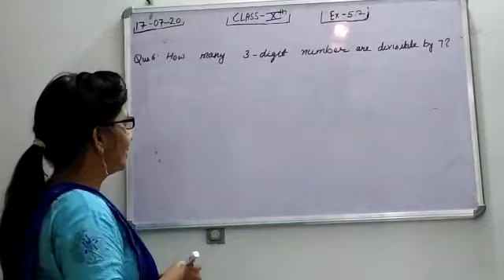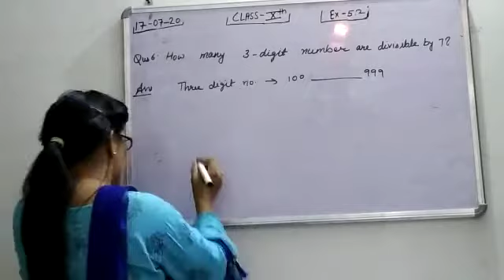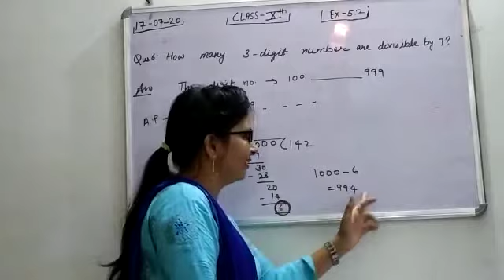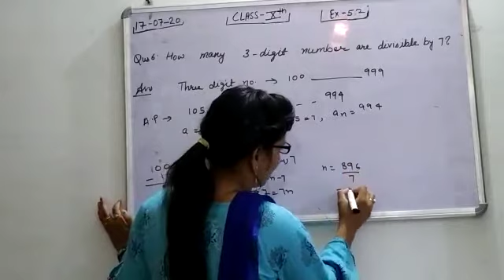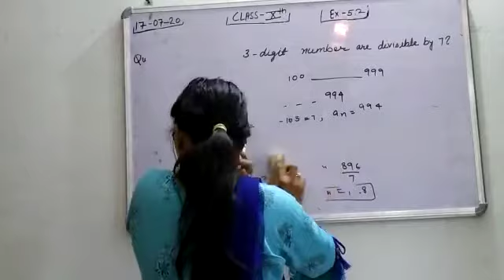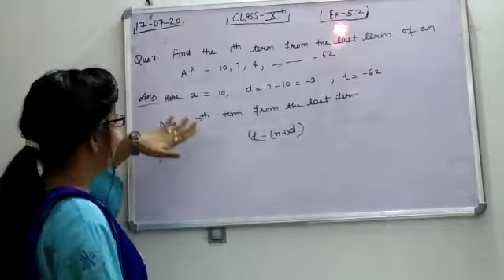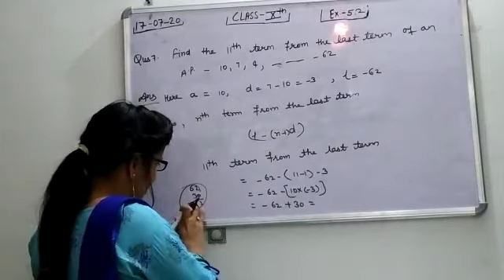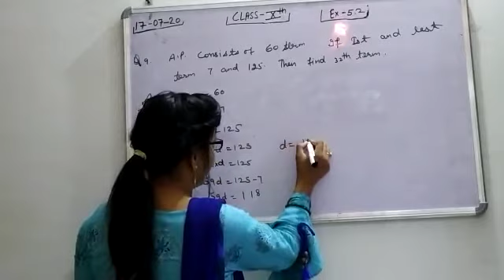class 10th maths day 8